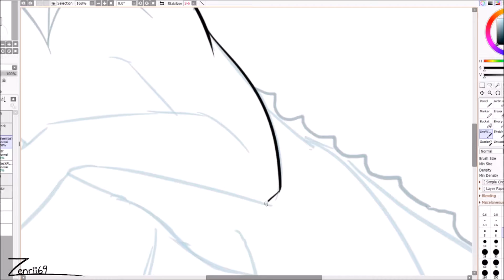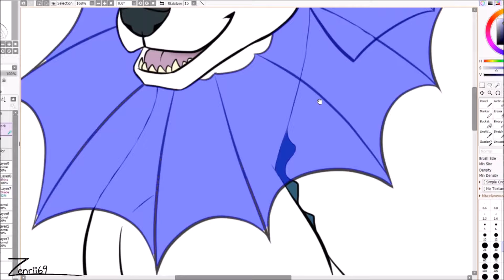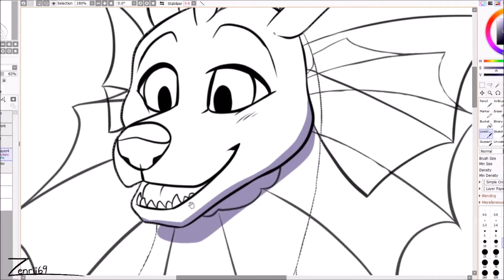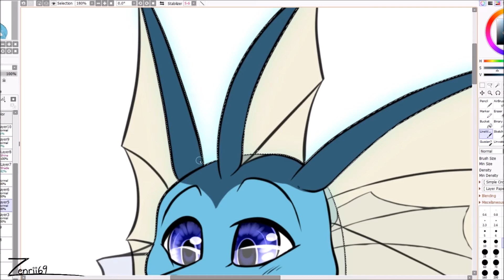Vaporeon [Speedpaint]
Another one for the eeveelution set! Unfortunately there won't be a speedpaint for Umbreon of Espeon as I drew those 2 without even thinking about recording it. -shrugs- There's always the others though.